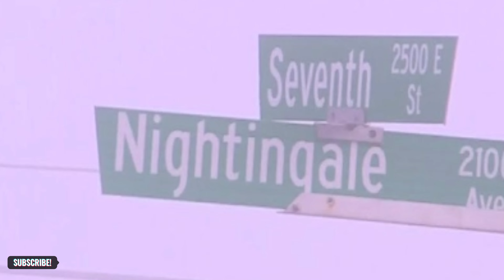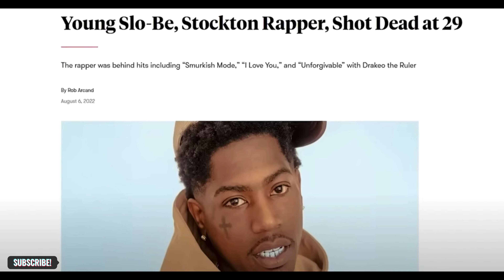EBK JAAYBO-The Reaper (Documentary)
A lil dive into the life of EBK Jaaybo

hit me up on the gram as well @ hood_stories_official

We hope you enjoyed watching tell a friend